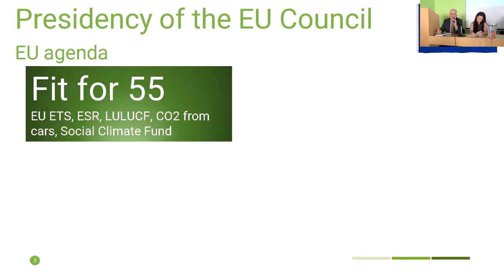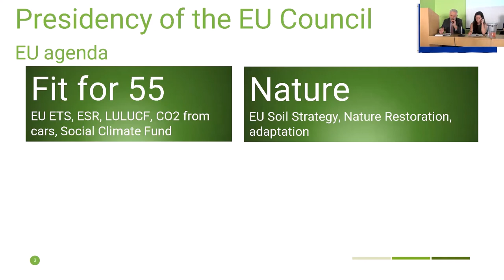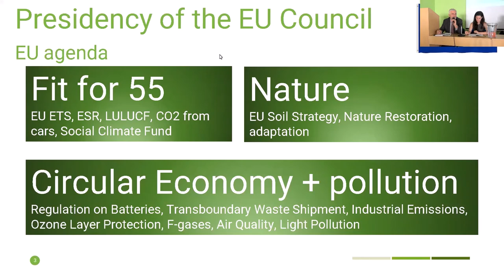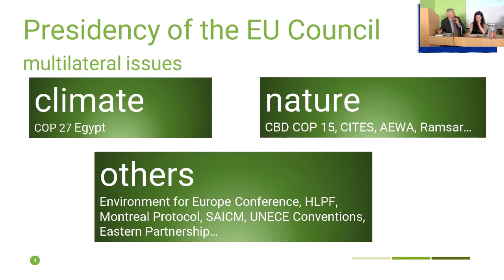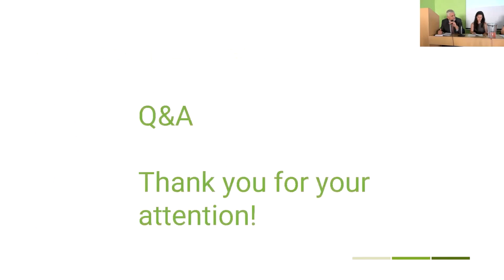Beseda Předsednictví ČR v Radě EU (13. 6. 2022) – Jan Dusík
Záznam jednotlivých vystoupení v rámci besedy pořádané STUŽ, KŽP AV ČR, Klimatickou koalicí a COŽP UK